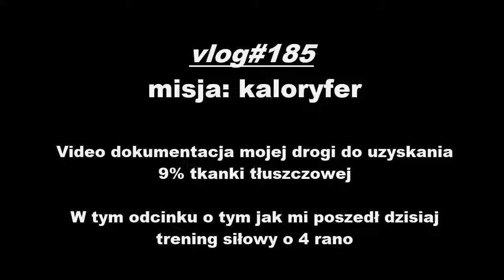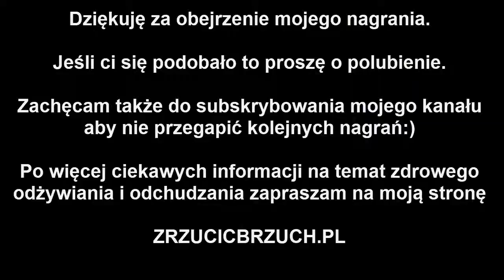Vlog #185 Trening siłowy o 4 rano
Vlog#185. Dzisiaj pierwszy raz byłem na siłowni o 4 rano. Powiem szczerze, że było ciężko. Zrobiłem trening na tyle ile mogłem, mam nadzieję że kolejny będzie już trochę lepszy.

Dzisiejszy trening nóg:
Przysiady ze sztangą:
10x82.5kg
10x82.5kg
10x82.5kg
10x82.5kg
Wznoszenie nóg nad głowę w zwisie:
14 razy
13 razy
8 razy
10 razy
Wykrok ze sztangą:
8x60kg
7x60kg
7x60kg
7x60kg
Wznoszenie nóg nad głowę na leżąco:
15 razy
15 razy
12 razy
12 razy

Mój jadłospis na dzisiaj wyglądał tak:
Rano tylko kawa i HMB oraz johimbina 10 mg,
o 04.30 Trening siłowy
o 12.30 pierś kurczaka z grzybami, 480 kcal
o 13.00 garść migdałów, 87 kcal
o 14.30 płatki owsiane z białkami jaj, 250 kcal
o 16.30 sałatka z serem, 219 kcal
o 17.00 brownie własnej roboty, 202 kcal
o 19.30 owsianka na zimno z twarogiem, jogurtem i bananem,  569 kcal
o 22.00 wziąłem 5g l-glutaminy na noc

Dzienna ilość zjedzonych kalorii: 1807
białko: 184g
weglowodany: 153g
tłuszcze: 50g
Zapraszam do śledzenia mojego codziennego vloga. Jest to dokumentacja mojej osobistej drogi do uzyskania 9% tkanki tłuszczowej.
Pokazuję w nim dzień po dniu jak się odżywiam, jak trenuje, jakie metody odchudzające stosuję aby usyskać niski poziom tkanki tłuszczowej i odsłonić tak zwany "kaloryfer" na brzuchu.
Zachęcam do zadawania pytań w komentarzach jeśli chcecie się dowiedzieć coś jeszcze na temat dzisiejszego dnia.

Jeśli chcesz poznać więcej informacji na temat odchudzania i pozbywania się brzuszka to koniecznie odwiedź moją stronę zrzucicbrzuch.pl i zapisz się do newslettera. Dzielę się w nim wieloma informacjami na temat diety, ćwiczeń i zdrowego odżywiania, które sa niezbędne do pozbywania się odstającego brzucha i nadwagi.